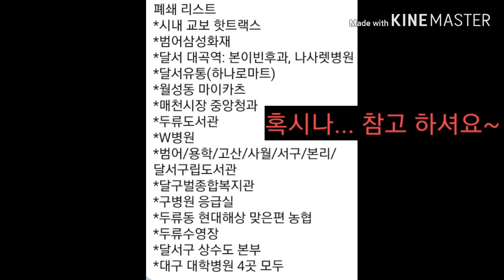'코로나19' 대구남구/강아지 산책이고 뭐고 방콕😰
불과 몇일전만 해도 이정도는 아니였는데
대구 남구 대명동...
코로나 확진자가 너무나 갑자기 늘어나 거의 대구는 패닉상황... 한참 차로 분비던 대구 도로가(대구 남구)...ㅜㅜ
지금 대구 코로나로 유령도시가 되가고 있어요... 직장도 어제부터 휴업입니다...방심 하고 있다가 마스크도 못구하고...집에서 춘복이랑 거의 감금된 상태...다른 지역 분들은 어떤가요..빨리 이상황이 잠잠해 지길 바라며...🙏
춘복이와 방콕!!😰😰